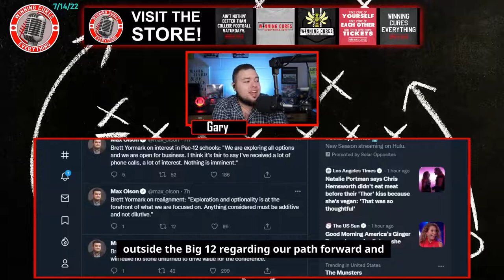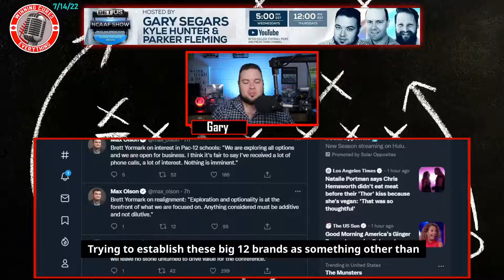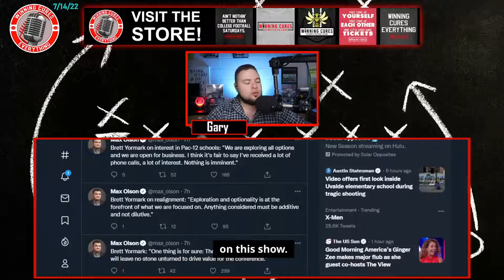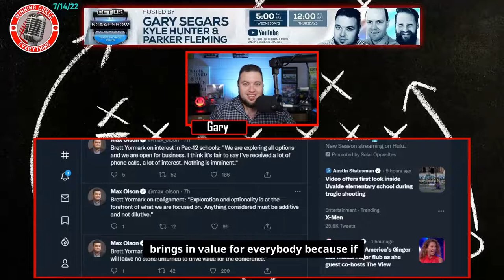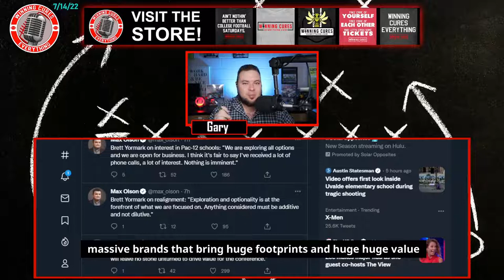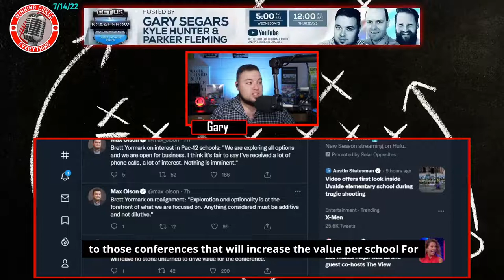New Big 12 Commissioner says conference is "Open for Business" at Media Days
New Big 12 commissioner, Brett Yormark, stated at the opening of Big 12 media days that the conference is "open for business" while also mentioning that he's ready to rebrand the conference as "younger" and more "hip."  He also talked about wanting to add value to the conference through any means necessary, including expansion or realignment.